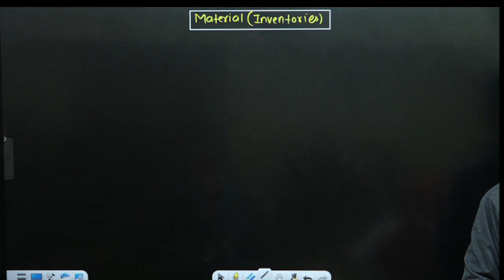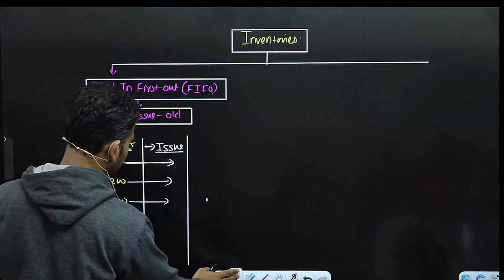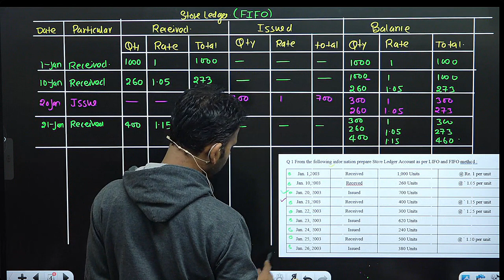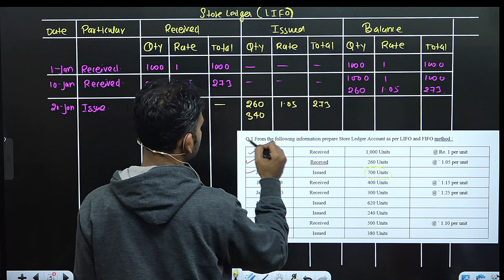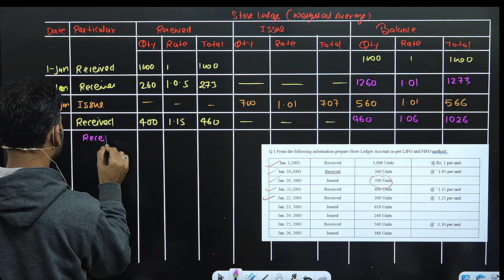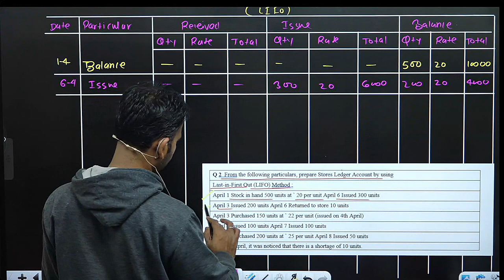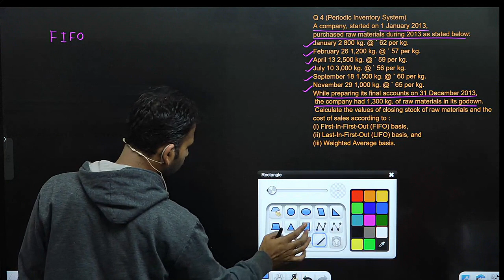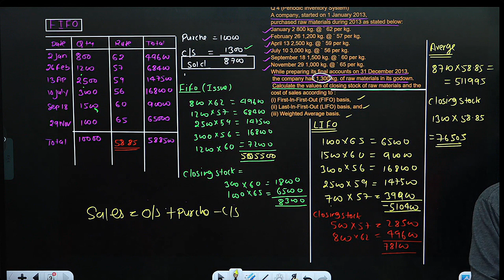inventories for b.com ||sem 1|| b.com 1st year ||sol||du||b.com class ||by anuj kumar singh